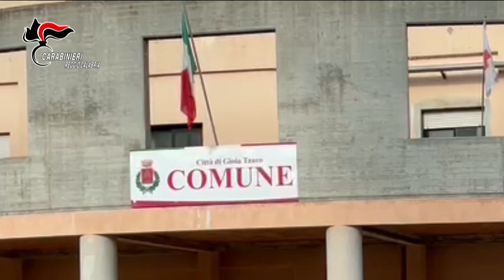il Quotidiano d'Italia, Gioia Tauro, indagine sui buoni spesa covid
Gioia Tauro_ Buoni Spesa Covid denunciate 107 persone.mp4